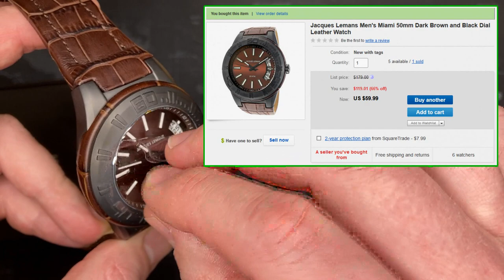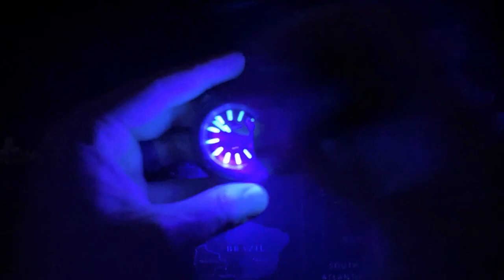Jacques LeMans "Miami" 200m Dress Watch - Review & Unboxing (1-1770K / Miyota 2415)